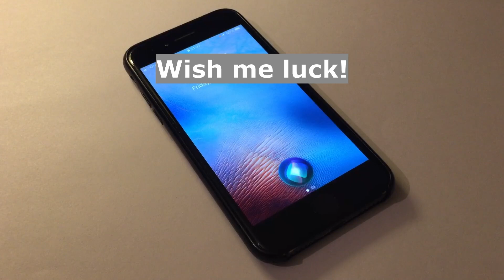Hey Siri, wish me luck!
I was wondering whether Siri (virtual assistant developed by Apple) could wish me good luck. So when I asked this question to my smartphone, this is how Siri (iphone) replied to me.
Thanks to its artificial intelligence (AI), it answered in a sarcastic way, but immediately it clarified that it cares for me.

Je me demandais si Siri (assistant virtuel développé par Apple) pouvait me souhaiter bonne chance. Alors quand j'ai posé cette question sur mon smartphone, voici comment Siri (iphone) m'a répondu.
Grâce à son intelligence artificielle (IA), il a répondu de manière sarcastique, mais a immédiatement précisé qu'il se souciait de moi.

Αναρωτιόμουν αν η Siri (εικονική βοηθός που αναπτύχθηκε από την Apple) θα μπορούσε να μου ευχηθεί καλή τύχη. Έτσι, όταν έκανα αυτήν την ερώτηση στο smartphone μου, έτσι μου απάντησε η Siri (iphone).
Χάρη στην τεχνητή νοημοσύνη της (AI), απάντησε με σαρκαστικό τρόπο, αλλά αμέσως ξεκαθάρισε ότι νοιάζεται για μένα.

Ich habe mich gefragt, ob Siri (von Apple entwickelter virtueller Assistent) mir viel Glück wünschen könnte. Als ich diese Frage auf meinem Smartphone stellte, antwortete mir Siri (iPhone) folgendermaßen.
Dank seiner künstlichen Intelligenz (KI) antwortete es sarkastisch, machte aber sofort klar, dass es sich um mich kümmert.

Me preguntaba si Siri (asistente virtual desarrollado por Apple) podría desearme buena suerte. Entonces, cuando le hice esta pregunta a mi teléfono inteligente, así me respondió Siri (iphone).
Gracias a su inteligencia artificial (IA), respondió de manera sarcástica, pero inmediatamente aclaró que se preocupa por mí.

Fiquei pensando se a Siri (assistente virtual desenvolvida pela Apple) poderia me desejar boa sorte. Então, quando fiz essa pergunta ao meu smartphone, foi assim que o Siri (iphone) me respondeu.
Graças à sua inteligência artificial (IA), respondeu de forma sarcástica, mas imediatamente esclareceu que se preocupa comigo.

Iniisip ko kung si Siri (virtual assistant na binuo ng Apple) ay maaaring batiin ako ng good luck. Kaya noong tinanong ko ang tanong na ito sa aking smartphone, ganito ang sagot sa akin ni Siri (iphone).
Salamat sa kanyang artificial intelligence (AI), sumagot ito sa paraang sarkastikong paraan, ngunit agad nitong nilinaw na nagmamalasakit ito sa akin.

मैं सोच रहा था कि क्या सिरी (एप्पल द्वारा विकसित वर्चुअल असिस्टेंट) मुझे शुभकामनाएं दे सकता है। इसलिए जब मैंने यह प्रश्न अपने स्मार्टफ़ोन से पूछा, तो Siri (iphone) ने मुझे इस प्रकार उत्तर दिया।
अपनी कृत्रिम बुद्धिमत्ता (एआई) को धन्यवाद, इसने व्यंग्यात्मक तरीके से उत्तर दिया, लेकिन तुरंत ही स्पष्ट कर दिया कि इसे मेरी परवाह है।

我想知道 Siri（Apple 开发的虚拟助手）是否可以祝我好运。 所以当我向我的智能手机问这个问题时，Siri（iPhone）就是这样回答我的。
由于它的人工智能（AI），它以讽刺的方式回答，但它立即澄清它关心我。

Siri (Apple が開発した仮想アシスタント) が私の幸運を祈ってくれるかどうか疑問に思っていました。 そこで、スマートフォンにこの質問をすると、Siri (iPhone) は次のように答えました。
人工知能 (AI) のおかげで、皮肉っぽく答えましたが、すぐに私のことを気にかけていることを明らかにしてくれました。

Siri(Apple에서 개발한 가상 비서)가 나에게 행운을 빌어줄 수 있을지 궁금했습니다. 그래서 스마트폰에 이런 질문을 했더니 시리(아이폰)가 이렇게 대답하더군요.
인공지능(AI) 덕분에 냉소적으로 대답했지만, 곧바로 나를 배려한다는 점을 분명히 했다.

Zastanawiałem się, czy Siri (wirtualny asystent opracowany przez Apple) może życzyć mi powodzenia. Kiedy więc zadałem to pytanie swojemu smartfonowi, tak mi odpowiedziała Siri (iphone).
Dzięki sztucznej inteligencji (AI) odpowiedział sarkastycznie, ale od razu wyjaśnił, że mu na mnie zależy.

Мне было интересно, может ли Siri (виртуальный помощник, разработанный Apple) пожелать мне удачи. Итак, когда я задал этот вопрос своему смартфону, вот что мне ответила Siri (iphone).
Благодаря своему искусственному интеллекту (ИИ) оно ответило саркастически, но сразу же пояснило, что заботится обо мне.

Tôi đang tự hỏi liệu Siri (trợ lý ảo do Apple phát triển) có thể chúc tôi may mắn hay không. Vì vậy, khi tôi đặt câu hỏi này cho điện thoại thông minh của mình, đây là cách Siri (iphone) trả lời tôi.
Nhờ trí tuệ nhân tạo (AI) nên nó trả lời một cách mỉa mai nhưng ngay lập tức nó làm rõ rằng nó quan tâm đến tôi.

ฉันสงสัยว่า Siri (ผู้ช่วยเสมือนที่พัฒนาโดย Apple) จะอวยพรให้ฉันโชคดีหรือไม่ ดังนั้นเมื่อฉันถามคำถามนี้กับสมาร์ทโฟนของฉัน นี่คือวิธีที่ Siri (iphone) ตอบฉัน
ต้องขอบคุณปัญญาประดิษฐ์ (AI) ที่มันตอบแบบประชดประชัน แต่ทันทีที่มันชี้แจงว่ามันใส่ใจฉัน

Siri'nin (Apple tarafından geliştirilen sanal asistan) bana iyi şanslar dileyip dilemeyeceğini merak ediyordum. Bu soruyu akıllı telefonuma sorduğumda Siri (iphone) bana bu şekilde yanıt verdi.
Yapay zekası (AI) sayesinde alaycı bir şekilde cevap verdi ama hemen benimle ilgilendiğini açıkladı.

Saya bertanya-tanya apakah Siri (asisten virtual yang dikembangkan oleh Apple) dapat mendoakan semoga saya beruntung. Jadi ketika saya menanyakan pertanyaan ini ke ponsel cerdas saya, beginilah jawaban Siri (iphone) kepada saya.
Berkat kecerdasan buatannya (AI), ia menjawab dengan nada sarkastik, namun langsung mengklarifikasi bahwa ia peduli pada saya.